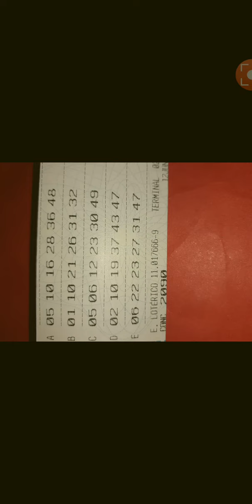BOLÃO DUPLA SENA ( CONCURSO- 2090)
Bolão dupla Sena- concurso.2290/ zap-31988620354/ 12 de junho 2020/ o homem sem fé, é uma pedra no caminho de sua própria properidade!